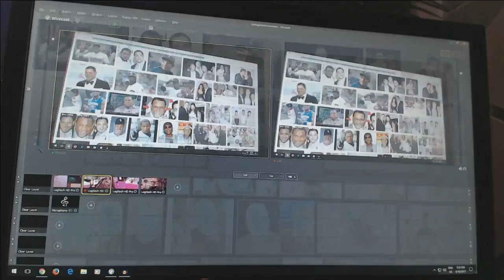Intergalactic Interviews - Ep. 147 - Mike Zaremba (Vancouver Real)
- Mike Zaremba is the co-host/co-founder of Vancouver Real podcast & Float House, respectively, alongside his brother Andy Zaremba.

snap: MD_BOOMSDAY

Chris Martin
"...I wouldn't bother but I would check this out." - C-Mart

‪#‎podcast‬ ‪#‎intergalacticinterviews‬ ‪#‎comedy‬ ‪#‎episode